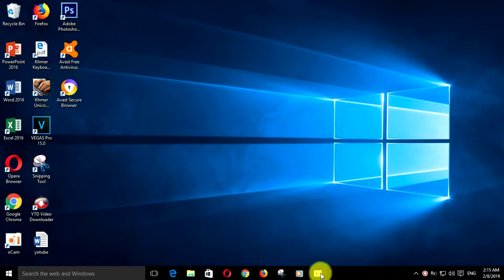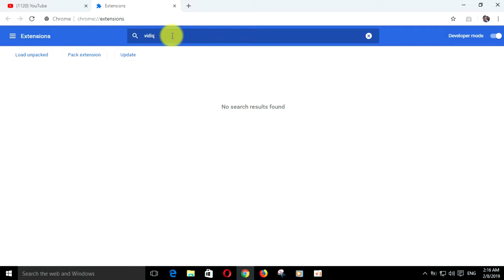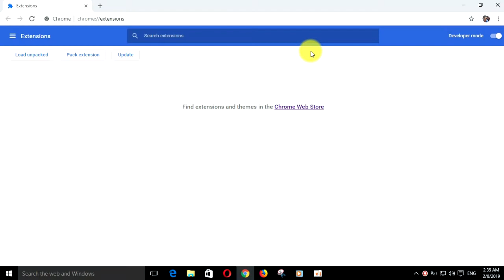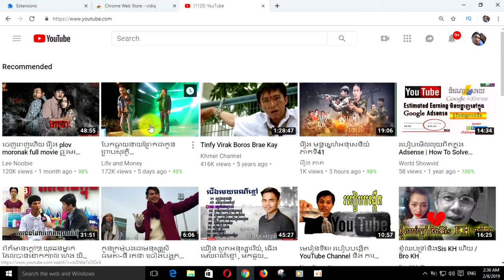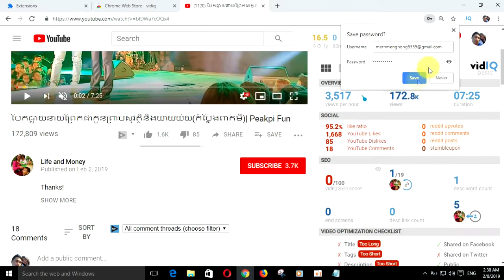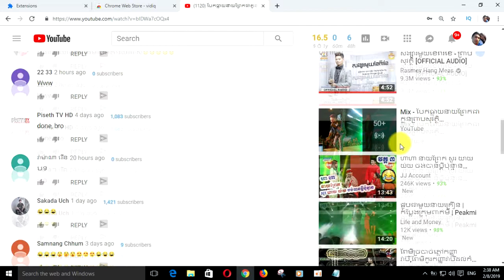របៀប Rank Video vidIQ YouTube / How To Rank YouTube Videos vidIQ khmer 2019 / សម័យដើម្បីជោគជ័យ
youtube vidIq,
របៀបរកលុយតាម youtube,
how to rank a youtube video,
how to rank youtube videos on google,
របៀប Rank Video YouTube,
youtube vidIq tutorial,
how to rank videos on YouTube speak Khmer,
Khmer technical ,
rank video youtube khmer 2018,
how to make video rank for in youtube khmer ,
youtube ranking ,
youtube seo tips youtube seo ,
របៀប Rank Video vidIQ YouTube,
How To Rank YouTube Videos vidIQ khmer 2019,
សម័យដើម្បីជោគជ័យ,